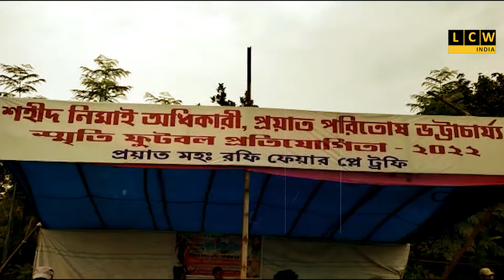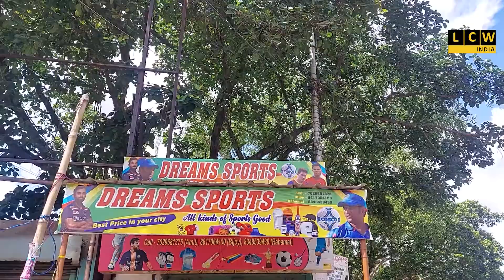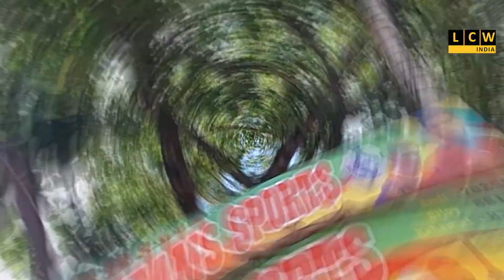২-০ গোলে দুর্গাপুর হিরোজকে পরাজিত করে সেমিফাইনালে সুভাষ চন্দ্র বয়েজ ক্লাব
২-০ গোলে দুর্গাপুর হিরোজকে পরাজিত করে সেমিফাইনালে সুভাষ চন্দ্র বয়েজ ক্লাব
সেরা খেলোয়াড় সুভাষ চন্দ্র বয়েজ ক্লাবের যুধিষ্ঠির হাঁসদা